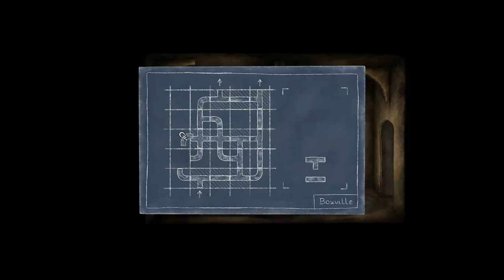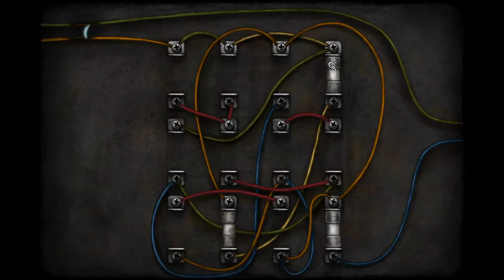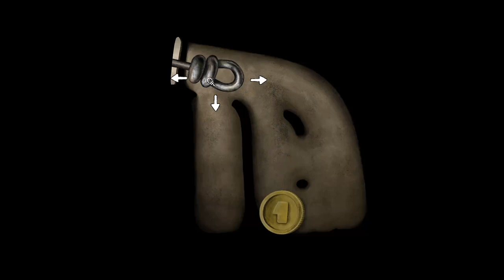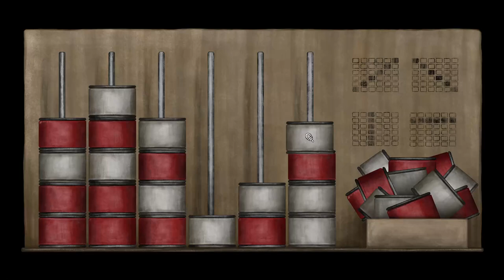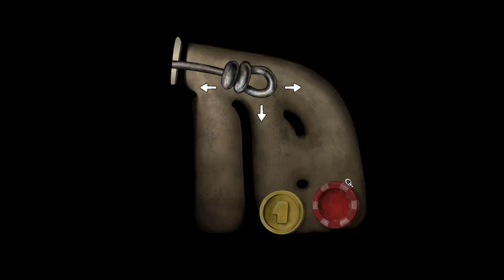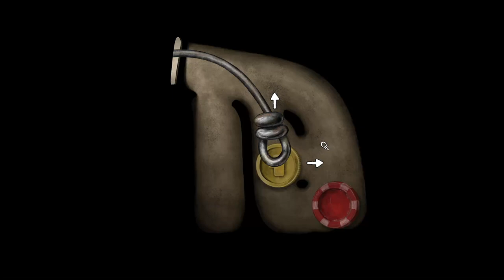BoxVille, Part 1 / A Tin Can's Best Friend (Full Game First Hour Intro)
You are a tin can that has lost your tin can dog. Adventure through the cardboard slums to rescue your tin can's best friend. Point and click adventure gameplay with an awesome art style.

A Tin Can's Best Friend (Full Game First Hour Intro)